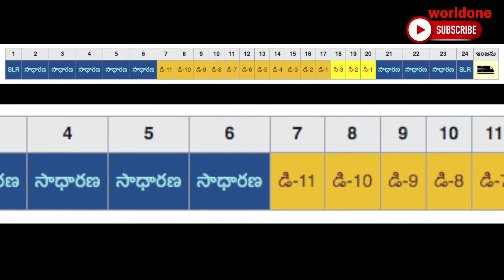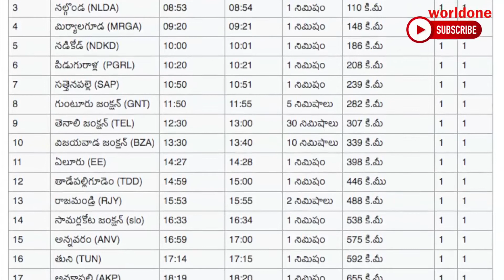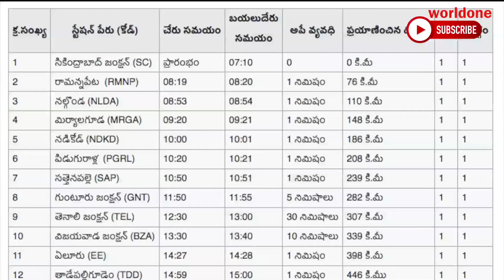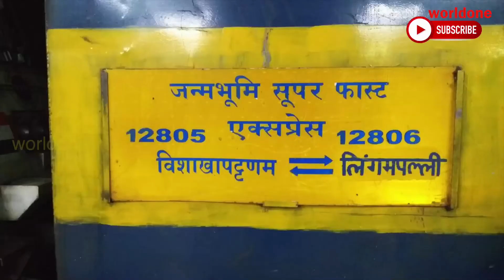Janmabhoomi Superfast Express | Visakhapatnam to Lingampalli | Train no 12805/012806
జన్మభూమి సూపర్‌ఫాస్ట్ ఎక్స్‌ప్రెస్ (12805/12806) భారతీయ రైల్వేలులో ఇంటర్ సిటీ రైలు సేవలందిస్తూ, సికింద్రాబాద్ నుంచి విశాఖపట్నం వరకు ఈ రైలు ప్రయాణిస్తుంది